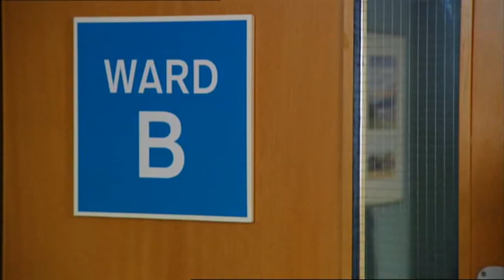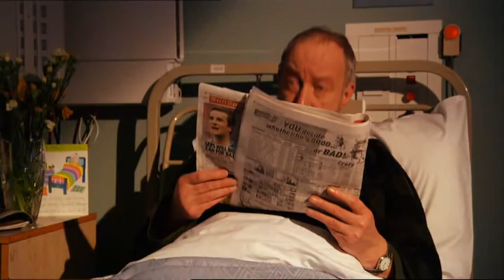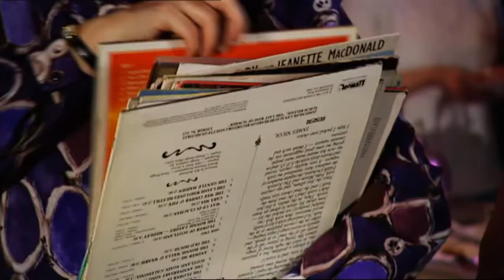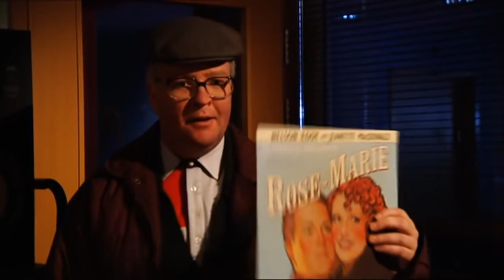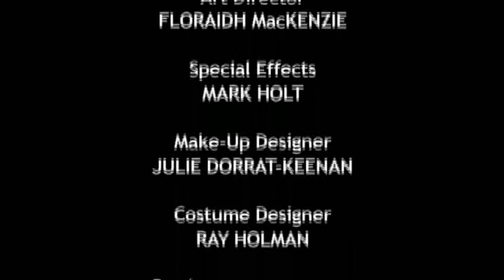Still Game Wireless Season 4 Episode 2 29 July 2005